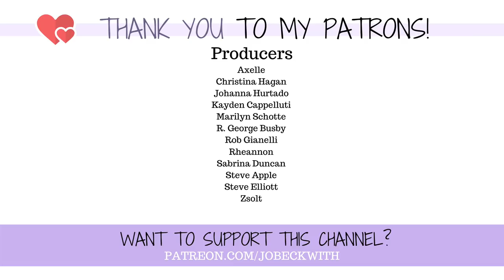Sia’s LIES - A LOT Worse Than We Thought: “Music’s” Deadly Mistakes CC]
Sia's recent movie, Music, has received a lot of backlash for its depiction of autism and use of restraint scenes. Last week, a statement was issued that a warning would be added and the scenes removed...and yet...here we are... 😡

Jo Beckwith
3578 Hartsel Drive #615

MY STORY //

MY EQUIPMENT //